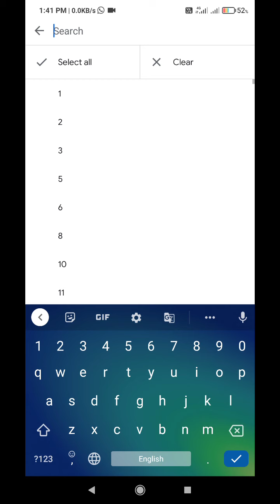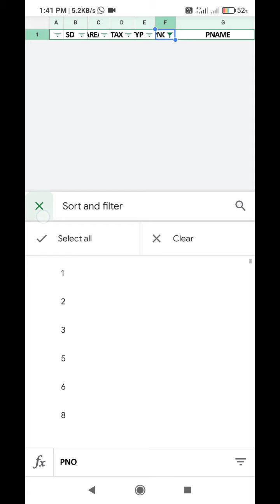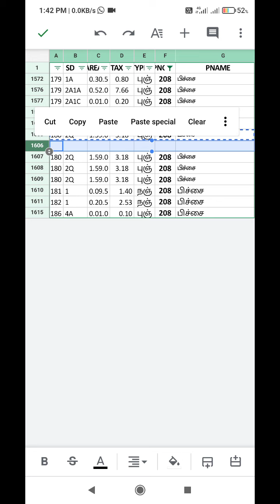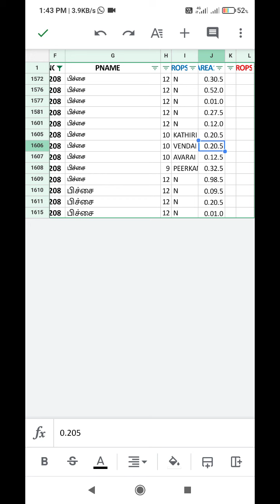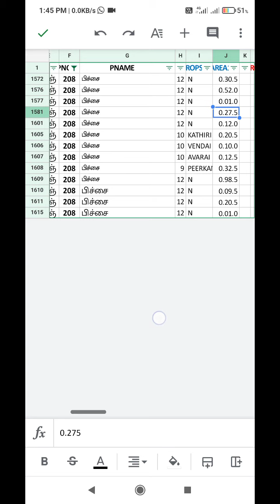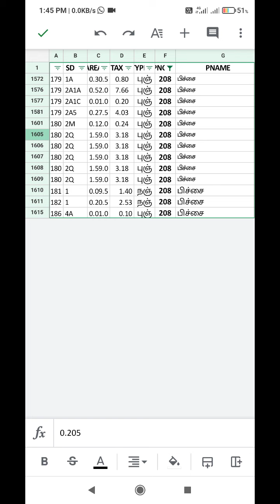INTER CROPS ENTRY AND WELL AREA SUBTRACTING